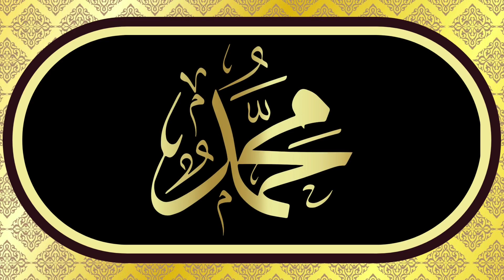Beautiful Arabic Naat | Ya Man Sallaita bikulli Anbiya | Ya habibi ya Muhammad Rehmatul lil Aalamin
beautiful Arabic Naat 2023 by manha Fatima